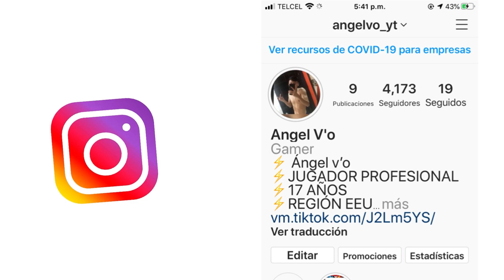ME ENFRENTO AL MEJOR REPRESENTANTE DE MEXICO EN LO COMPETITIVO "ANGEL V´O X BLOQ SC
💎Página de diamantes💎

🔥PARTICIPA POR UN SORTEO DE 10 MIL DIAMANTES ENTRA AQUÍ👇🏻👇🏻🔥

🥇NAME IN GAME: PS  ÁNGELV’O🔥
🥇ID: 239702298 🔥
🥇❤️México🥇
🥇Perfecsh0t 🥇

🎯Inspiración RUOK GRINGO FF APELAPATO BLOQ SC

SETTING
• iPhone 8 plus
• dpi 120
• botón 31

⏱TimeCode⏱
00:00 - Diamantes
00:15 - Highlights

🎯inspiración RUOK GRINGO BLOQ SC